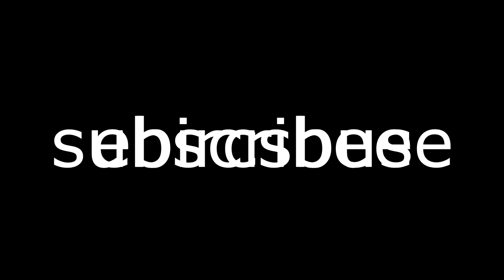[GD] Riot's Stream in a Nutshell